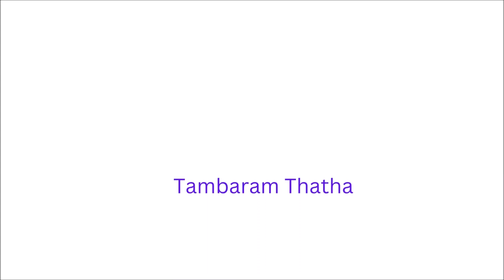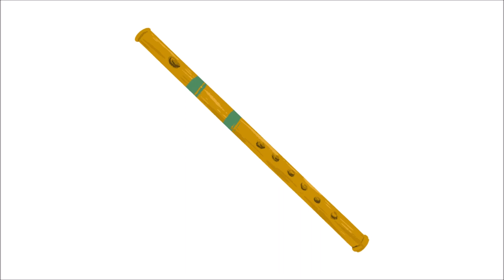Audio Free--The Mumbai Beat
The Mumbai Beat played by Hanu Dixit, No copy right audio.
Thanks for them